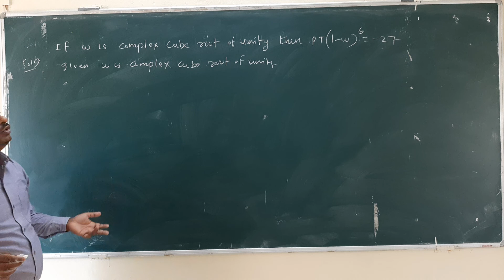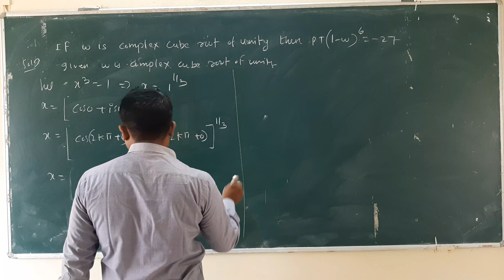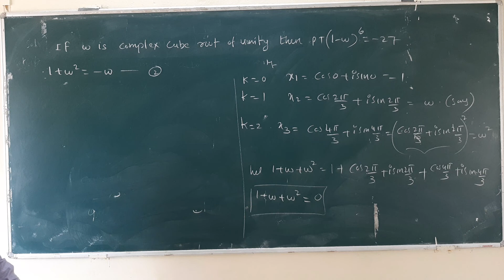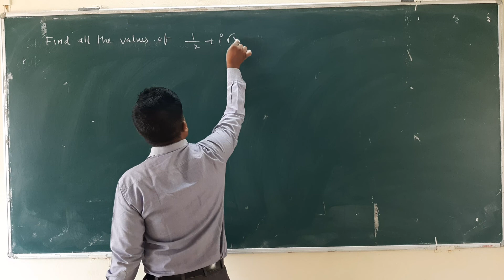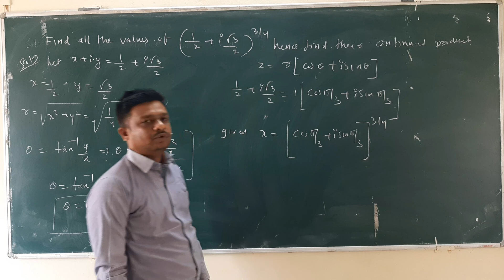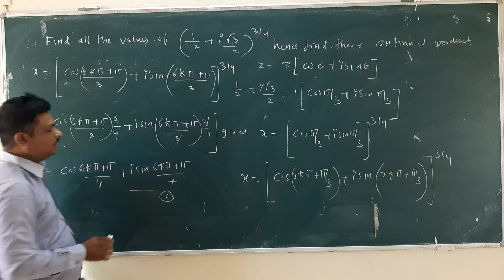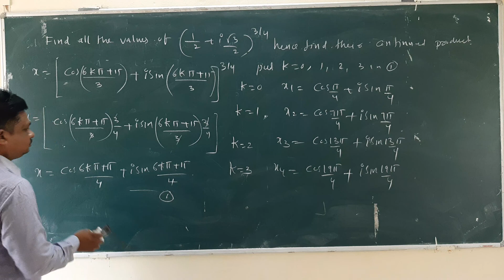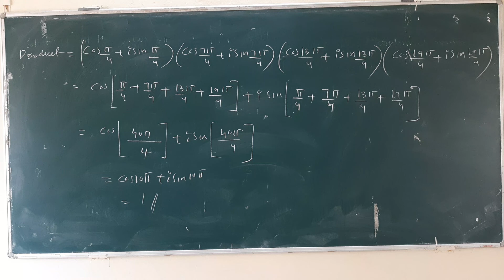Finding Nth root of any complex number of De Moivre's theorem-2